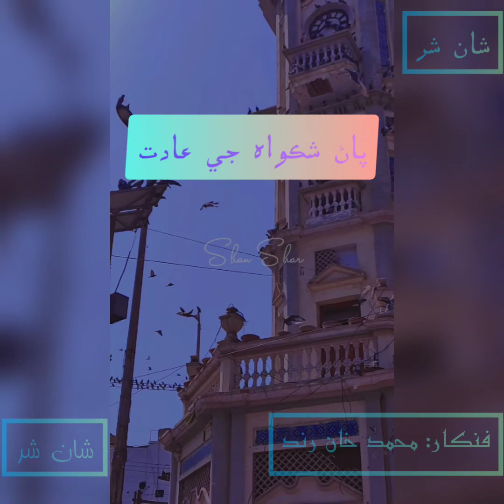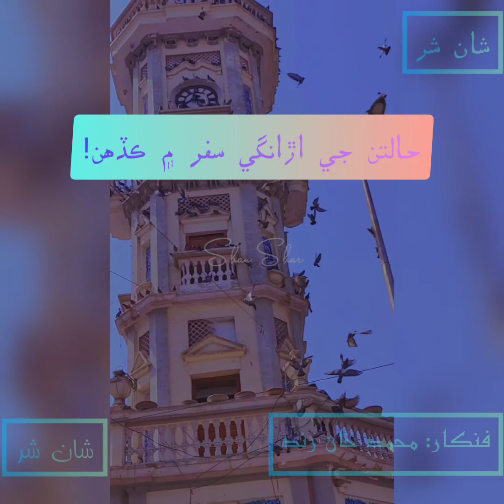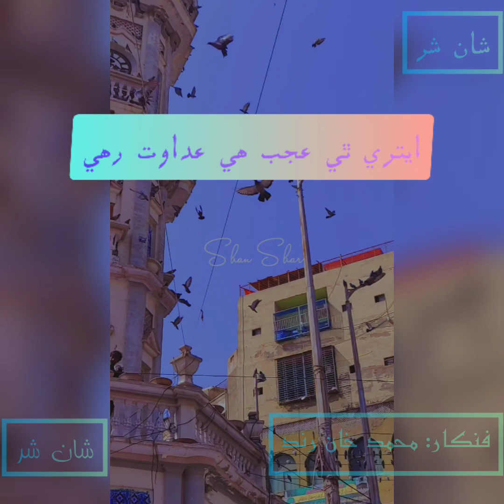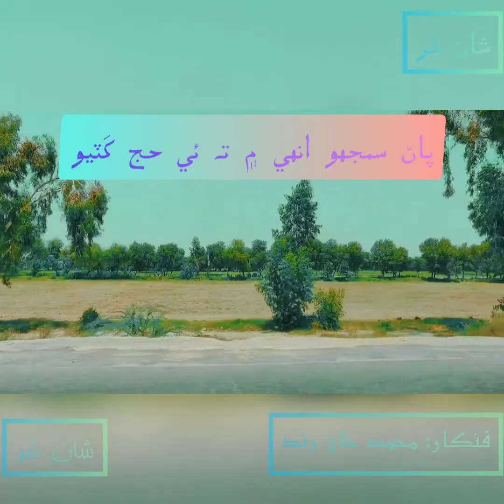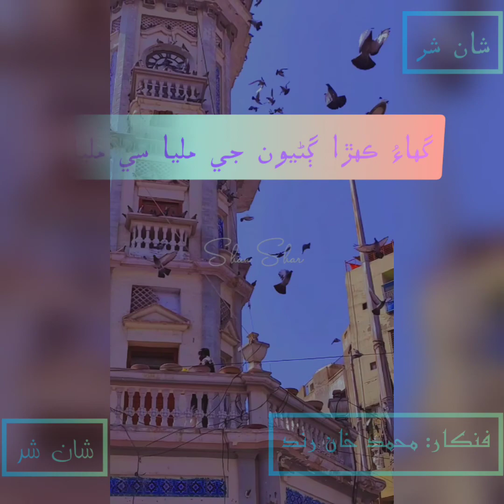Hoo Phitain Bhali Par Phitayon Natha Ghao Kehra Ganyon by Muhammad Khan Rind Sindhi Song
Hoo Phitain Bhali Par Phitayon Natha
Sindhi Ghazal
Singer Muhammad Khan Rind
tiktok famouse Sindhi Song